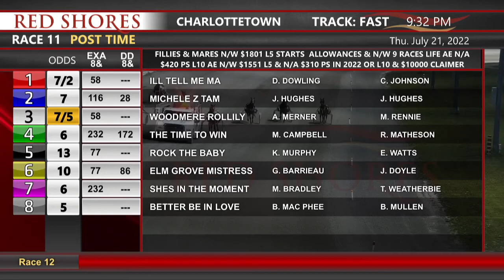CDP 2022 July 21 R11